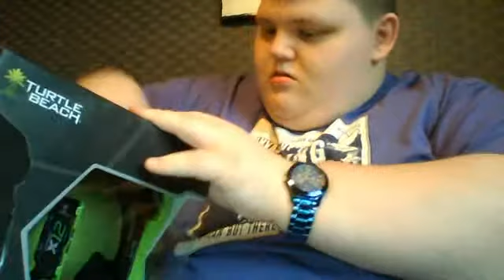unboxing video turtle beach headphone x12!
hello YouTube it me with my new headphone I you like click or don't click dislike have you got this there are expansive ones the best make of headphones and subscribe